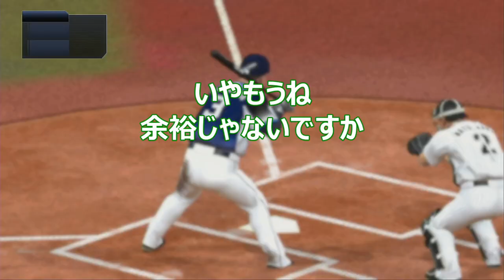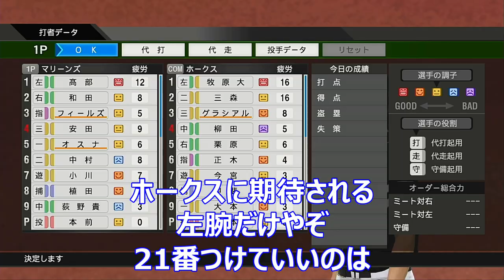shortまとめ（1/10～1/30）【プロスピ】